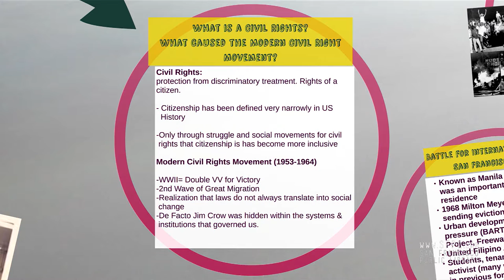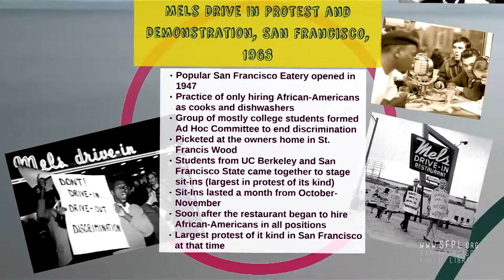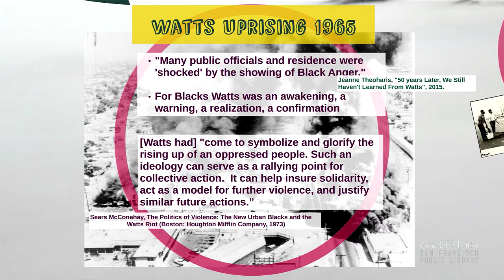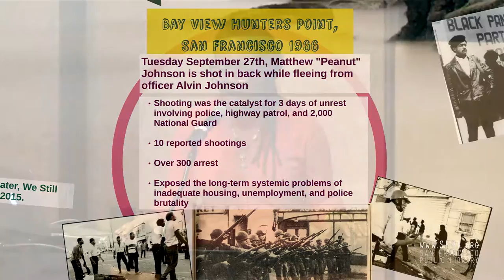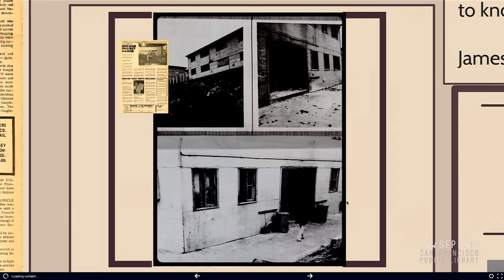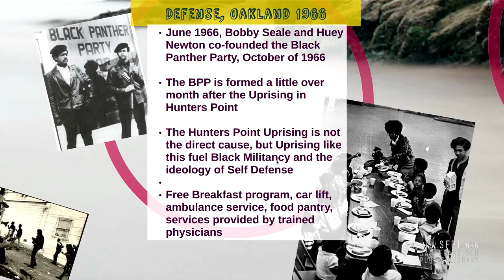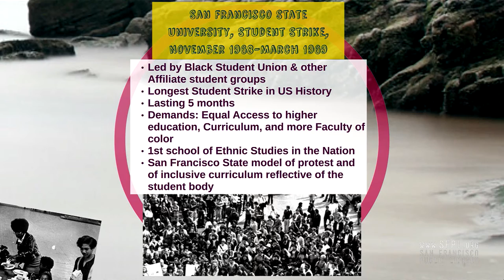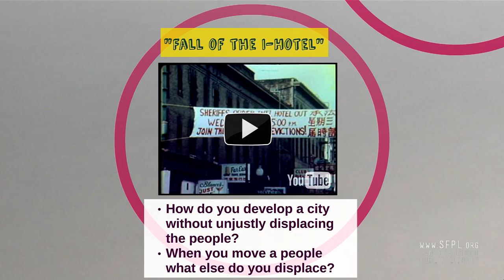Activism, Uprising, Protest in the San Francisco Bay Area 1965-1971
Aliyah Dunn-Salahuddin, African-American Studies Department Chair at City College of San Francisco, presents "Activism, Uprising, Protest in the San Francisco Bay Area (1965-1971)," a lecture, presentation, and discussion that explores the origins and traditions of Black activism in the Bay Area. Check out more local history resources at the Main Library's African American Center